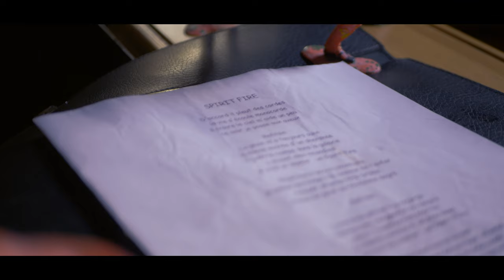2019 SPIRIT FIRE (clip)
Voici le premier clip "Spirit Fire" de Louvert. Une chanson de Bernard Joulia. Novembre 2019

Réalisation : Adam PEAULT
Scénario : Bernard JOULIA
Cadrage : Jonathan ENJALBERT / Adam PEAULT
Assistants tournage : Philippe PEAULT / Karen PEAULT
Montage : Adam PEAULT
Étalonnage : Victoria LE GOC
Enregistrement : Isaac BONNAZ
Mastering : Fred FLOHR

Musiciens :
Voix/Guitare : Bernard JOULIA
Batterie : Christophe JEAN
Violon : Jean-Yves RIGARD CERISON
Basse : Stéphane DUBOIS
Harmonica : Xavier ENJALBERT
Clavier : Philippe PEAULT

Grand merci à la famille Enjalbert pour leur accueil lors du tournage.